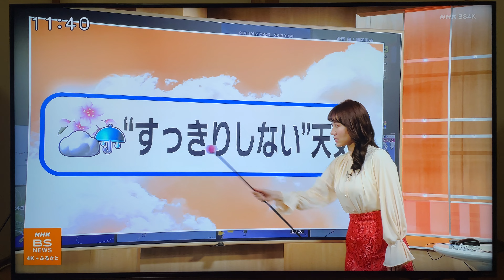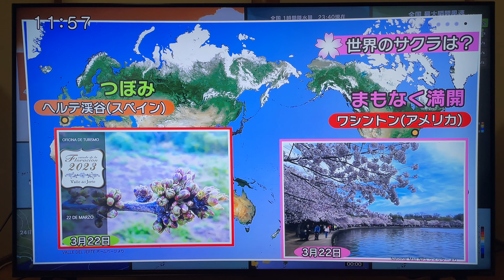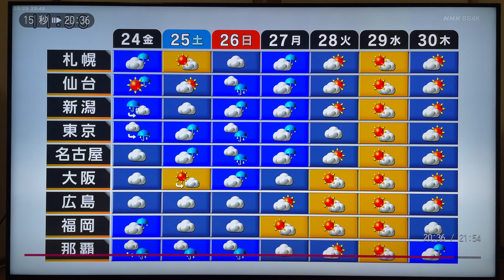8K/5.1ch 일본방송공회 위성4K보도 귀여운 녀자아나운서 추산 천학(秋山千鶴)